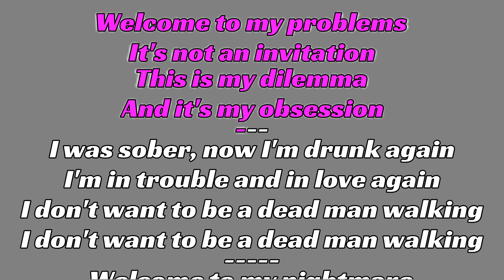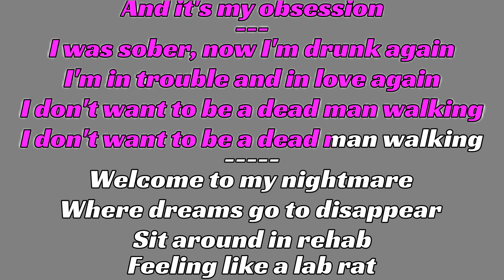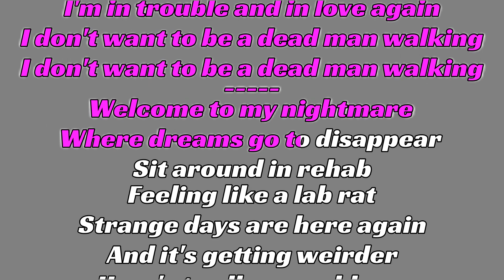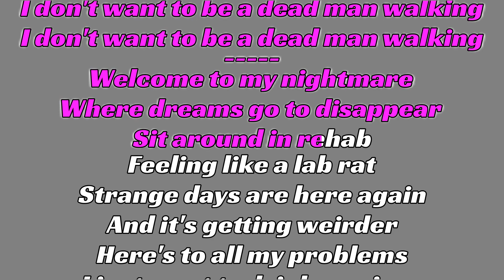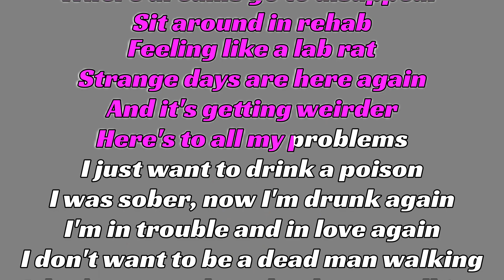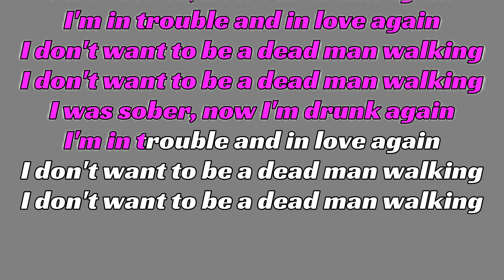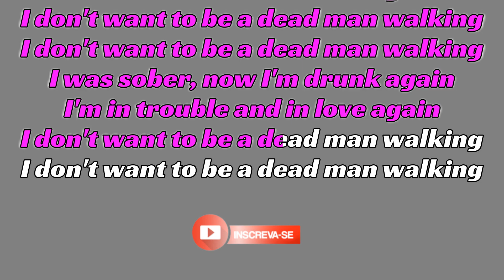Green Day - Dilemma KARAOKE